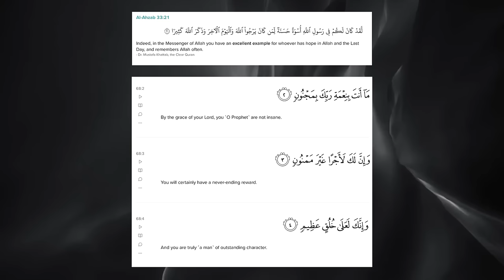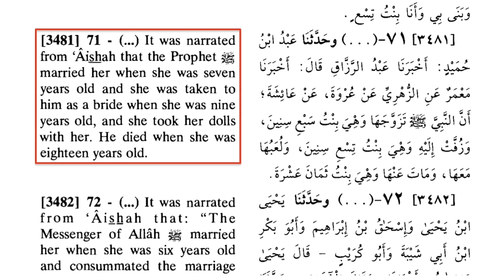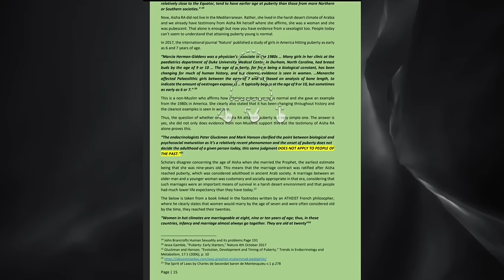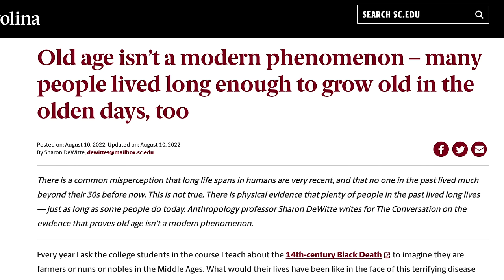Did Muhammad Marry A Child?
Early Islamic sources state Muhammad married Aisha when she was 6 and consummated the marriage when she was 9, while she was still playing with dolls. Was this immoral?